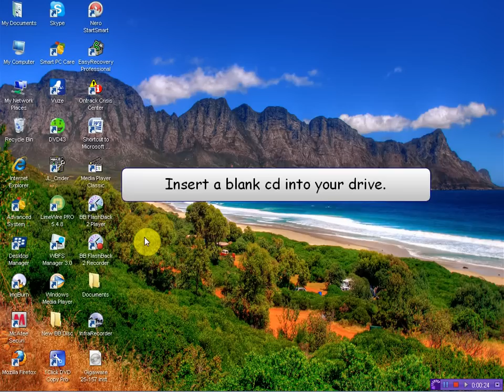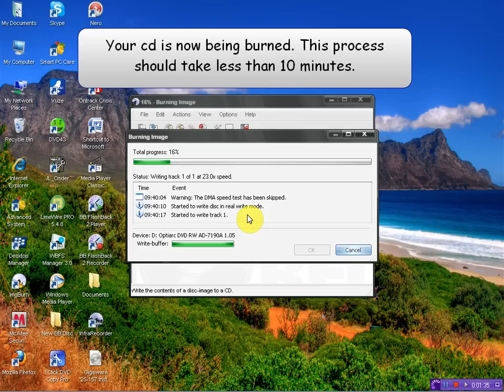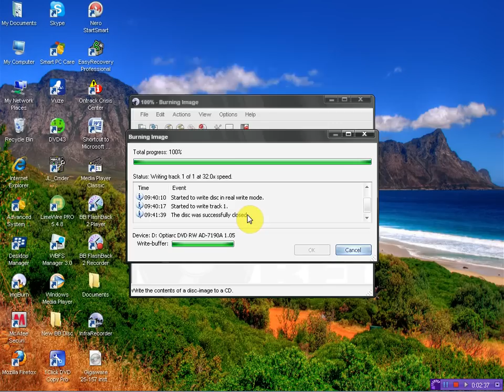Burn an ISO Disc Image, Using Free CD Burning Software InfraRecorder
This is a video tutorial for burning a disc image. The software being used is InfraRecorder. This cd burning program is available on their website for free. I have another Youtube video that covers how to download and install the program.